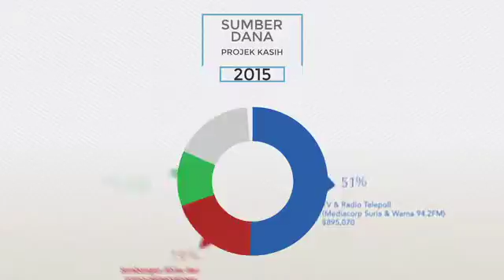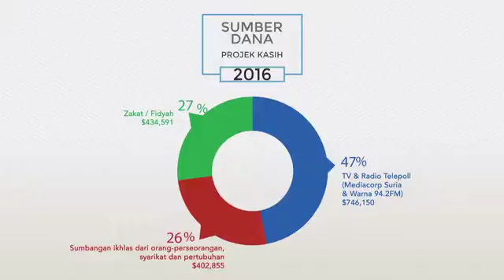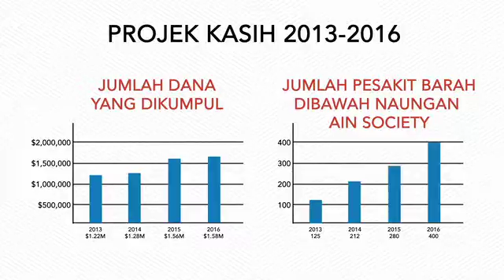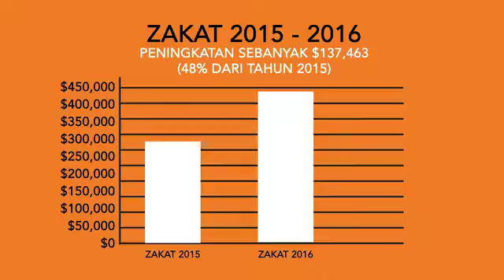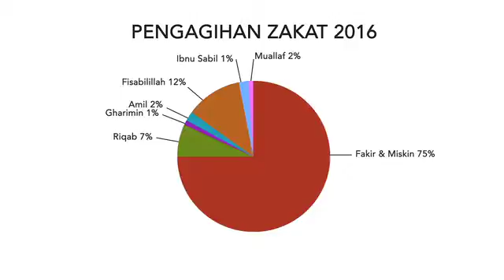AIN SOCIETY FUNDS DISBURSEMENT